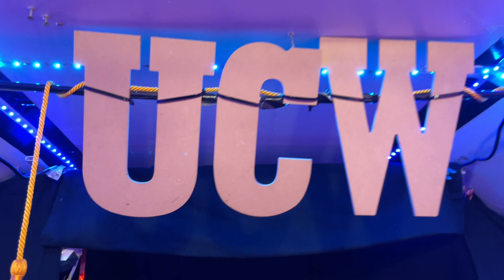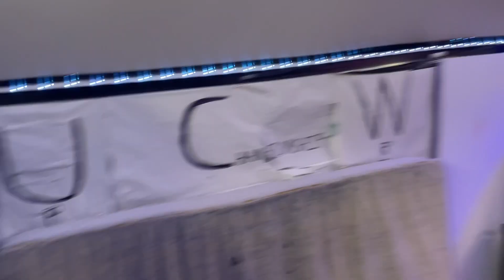UCW SNB: Ovuvu vs MFT Tama Tanga